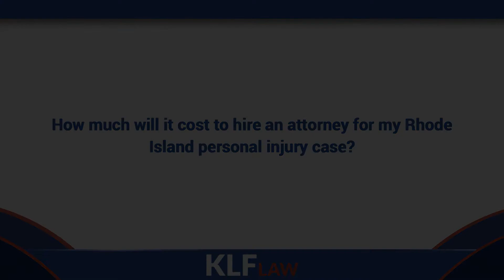How much will it cost to hire an attorney for my Rhode Island personal injury case?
Video Transcription:

Most Rhode Island attorneys that handle personal injury cases charge a contingency fee, which is a percentage of the recovery that is made on behalf of the client. That fee is obviously collected at the end of the case, so there is no upfront cost to the client to hire the attorney in the first place.